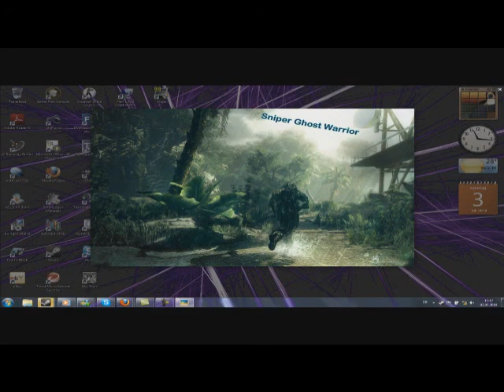Sniper Ghost Warrior -Trailer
Click the below link to start earning by playing video games.